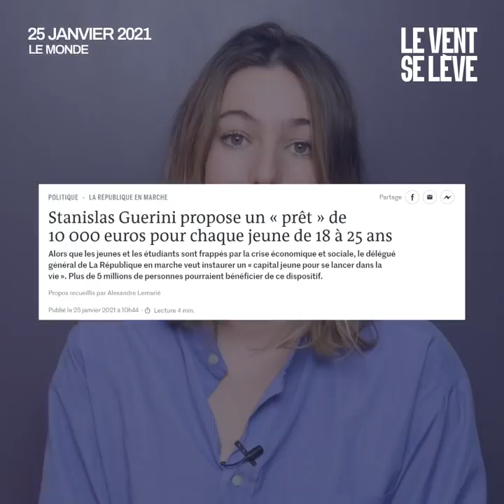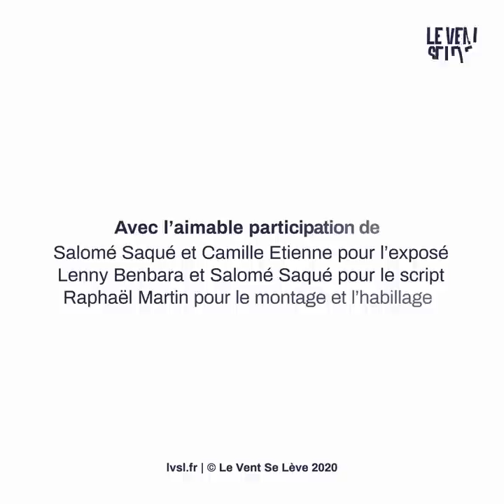RÉPONSE DE MACRON AUX JEUNES : LA GRANDE ILLUSION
Alors que les files d'attente pour la distribution d'aides alimentaires s'allongent de jour en jour, le gouvernement répond par des demi-mesures à l'urgence qui touche les jeunes. Mieux encore, le délégué général LREM propose même d'endetter cette jeunesse plutôt que de subvenir à ses besoins, enrichissant au passage les banques privées. Décryptage des mesures gouvernementales, bien moins importantes qu'elles n'y paraissent.

📌 Par Salomé Saqué et Camille Étienne. Montage Raphaël Martin.